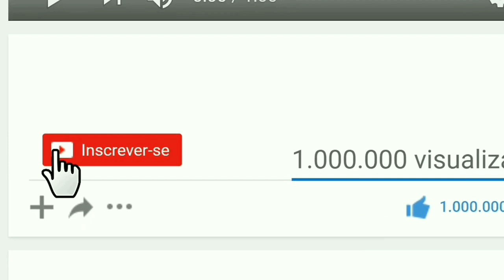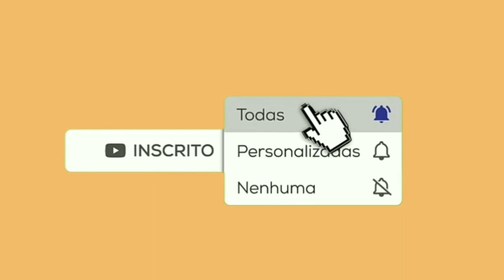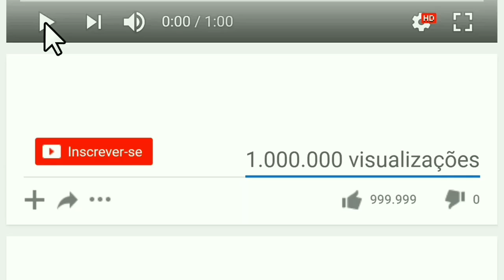LUCAS COSTA O TOP DA BAHIA PRA VOCÊ CURTIR E DANÇAR